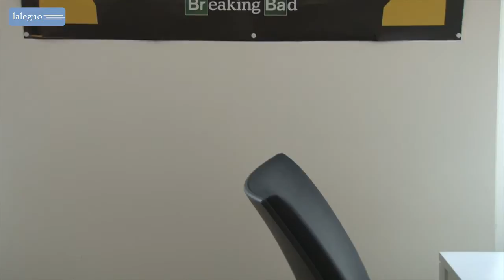lalegno 15-CLASSIC-189-SAUTERNES-B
Parketvloer 15-CLASSIC-189-SAUTERNES-B van Lalegno meerlagenparket